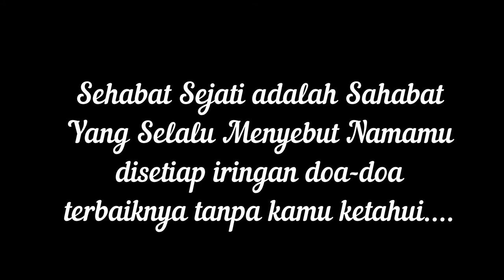Mubes Kebugis I SMA 157 Rappang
Video ini saya buat dari kumpulan photo-photo dari WAG,
Mudah2an ini akan menjadi kenangan yang terindah buat dan rekan / sahabatku alumni SMA 157 Rappang yang hadir di MUBES KEBUGIS I di Hotel Kartika Chandra - Jakarta..

Selamat Jalan kembali ke Daerah Perantauan
Sehat dan Sukses Selalu